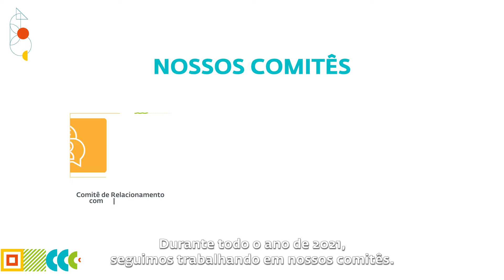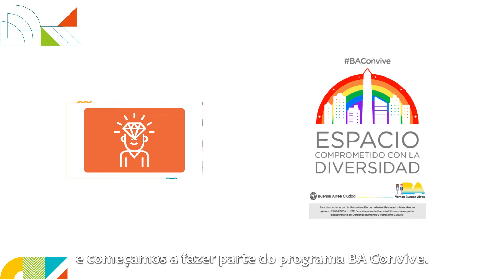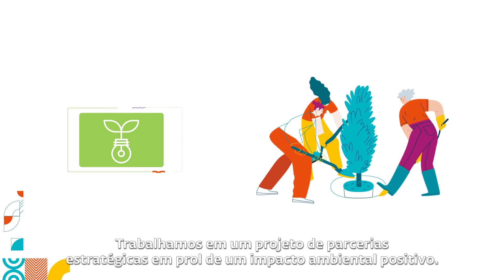Desconstrução e reconstrução. 2021 Resumo de sustentabilidade ESET Latinoamérica